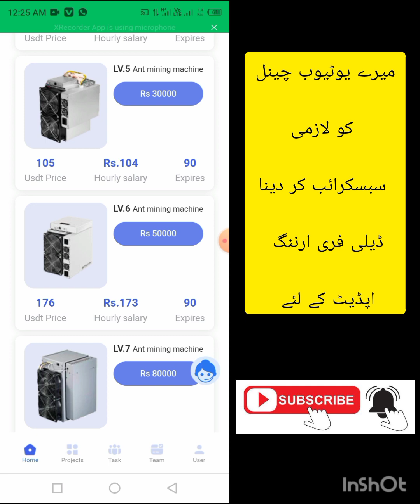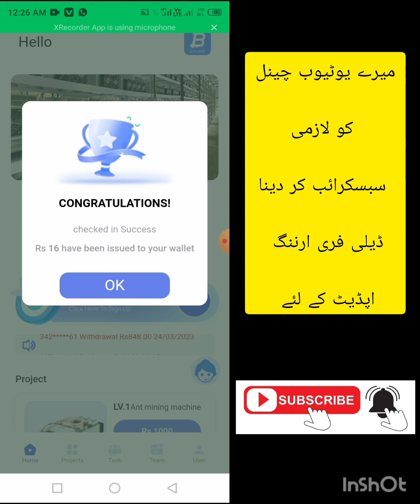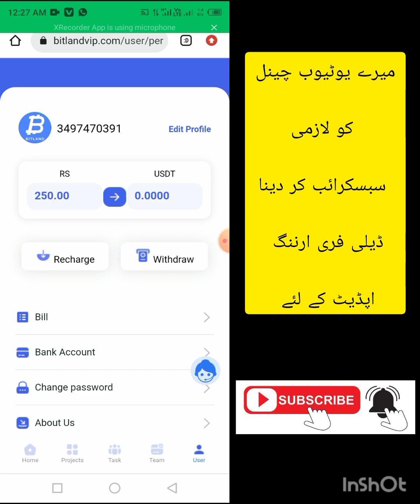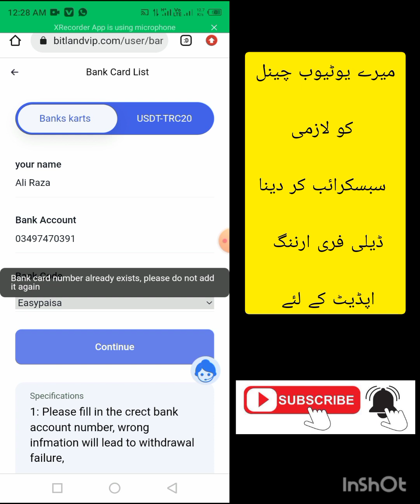Without Investment Daily Earning Daily Withdraw Easypaisa Jazz cash New online Pakistani